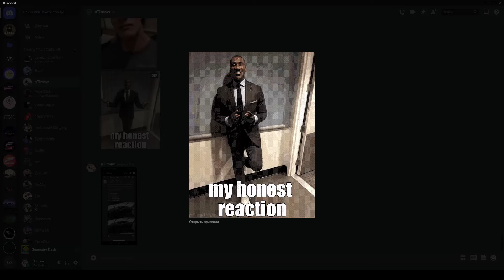Jump from DoraDura | ErebuS (Platnuu) - 100%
FREED FROM THE SHACKLES

Progresses:
116 build deaths
31 drop deaths
40-100 (just today lol)
69x13
79x2
81
85
90

Attempts: 15.6k-15.7k (3k-4k on new mouse)

10G-FsO43yma0EJfK5m8VE-cUH-hrR4Ot/view?usp=sharing